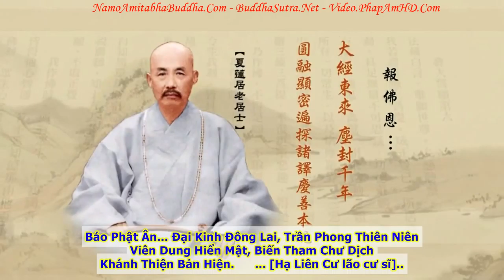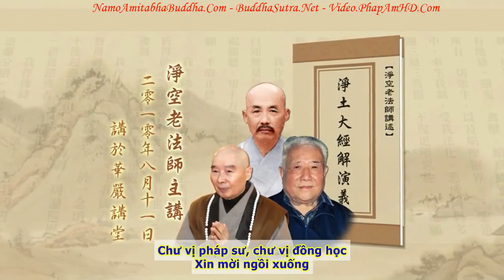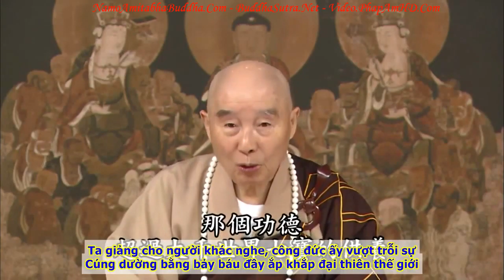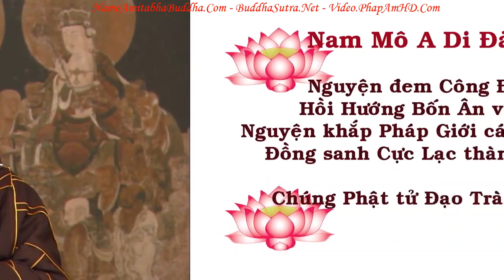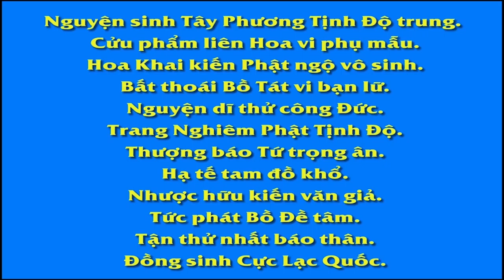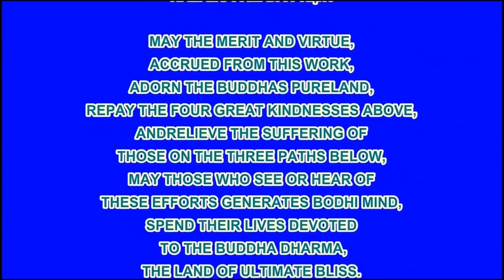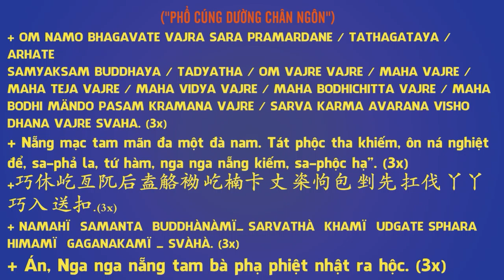TẬP 108, Chúng Ta Cúng Dường Như Lai Như Thế Nào, Tịnh Độ Đại Kinh Giải Diễn Nghĩa, Diệu Âm